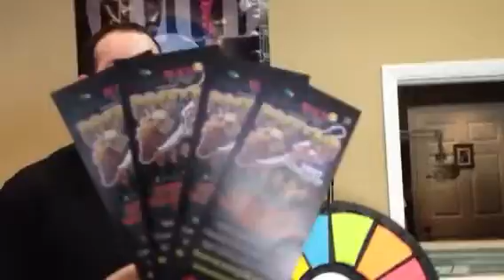Beach 92.7 Free Money Monday 04/09/12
Free Money Mondays on Beach 92.7fm. If you wanna play, visit Facebook.com/beach927